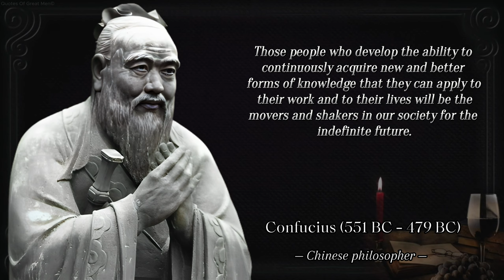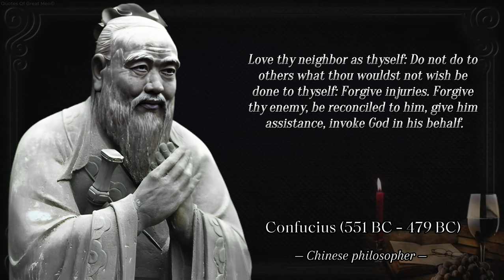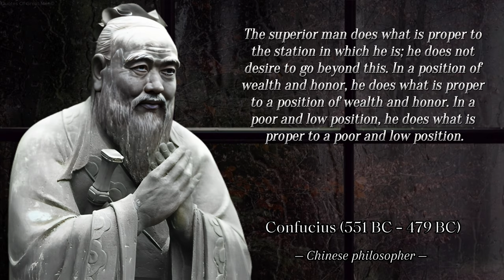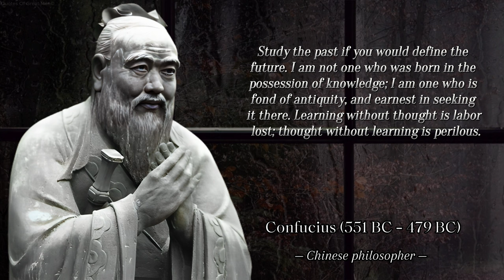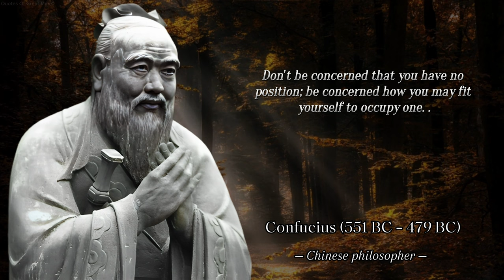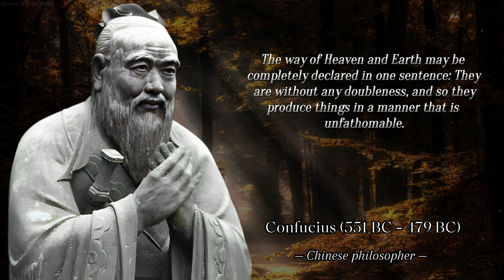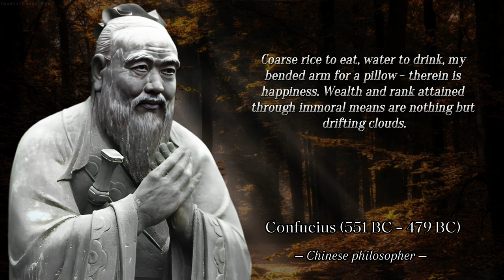Ignore These Life Lessons to Be Miserable for the Rest of Your Life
Confucius is an ancient thinker and philosopher of China. His teachings had a profound impact on the life of China and East Asia, becoming the basis of the philosophical system known as Confucianism. Confucius founded the first university and systematized the chronicles compiled in different principalities.

Hello! Welcome to an interesting educational channel about quotes of great people.
Quotes will decorate your speech and make it more interesting.

A quotation is an exact repetition of a statement with an indication of the author or a literal passage from the text.

New videos are released every day! A lot of effort and time has been invested in each video. All the work on this YouTube channel is done by one person - Me. It takes about 6 hours to create one exclusive video. Finding quotes, creating a cover for a video, editing a video, dubbing quotes with your author's voice (this is not AI), optimizing a YouTube video, everything on your own :) I will be very happy if you return to my channel and watch my videos!

Now you can purchase exclusive products using the link!